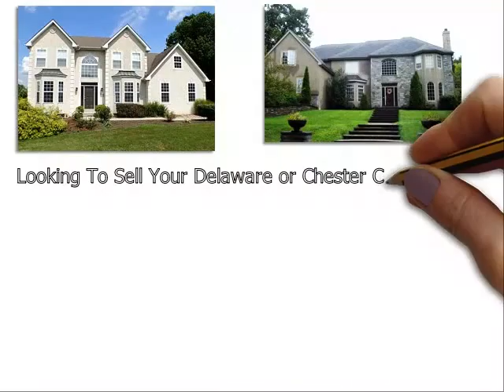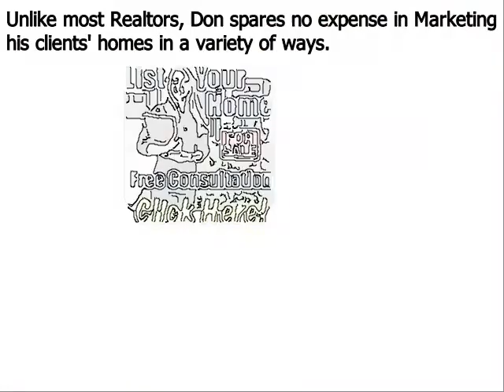List My Home Newtown Square PA - Don Dowd Group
Don Dowd has been one of the top real estate agents in Newtown Square Delaware County, Chester County, and Montgomery County of Pennsylvania for several years. As a premier seller’s agent, he provides insight into some common reasons sellers end up with expired listings
Newtown Square, PA – The spring home buying season is in full bloom, but unfortunately, some homeowners struggle to sell their houses even during the peak markets. Homes that do not sell during a set amount of time end up becoming expired listings, and this can be very discouraging for a home seller; particularly one that needs to move out of their house in short order.
Top Newtown Square PA realtor Don Dowd has seen all types of real estate markets. And even during the major market downturn of the late 2000s, he was able to consistently sell homes and rank near the top in sales of all RE/MAX agents throughout Newtown Square Pennsylvania. Dowd remains one of the top selling realtors in the region because he employs numerous ‘out of the box’ marketing methods that give his clients a major competitive advantage under all market conditions. These include:
• Many more…

About Don Dowd Top Realtor Newtown Square PA:
Don Dowd is a RE/MAX Main Line real estate agent and member of the prestigious National Association of Realtors. Don has been in sales for almost his entire adult life and began his career in real estate at age 22. From 2010 through 2014, Don consistently ranked in the top 5 in sales out of over 3200 RE/MAX agents in Newtown Square, and he is poised to surpass those figures in 2015. What sets Don apart from most realtors is his ability and willingness to invest the resources necessary to properly market his clients’ homes. He accomplishes this by retaining 99% of the commissions he earns as opposed to most real estate agents that keep only 50%. His superior resources and exceptional negotiating skills make Don Dowd one of the top realtors in the region.

List My Home Newtown Square PA 19073